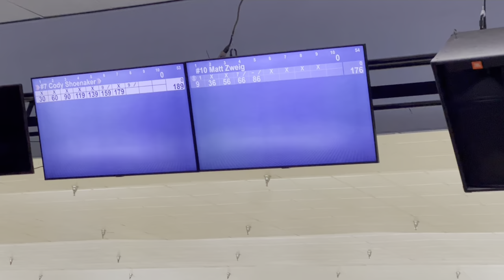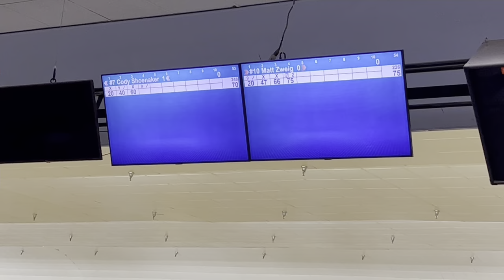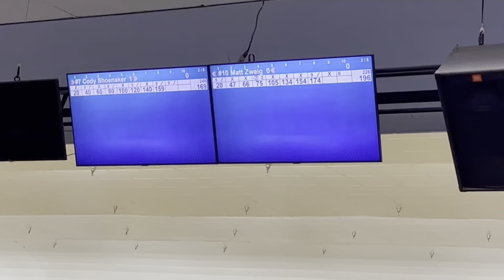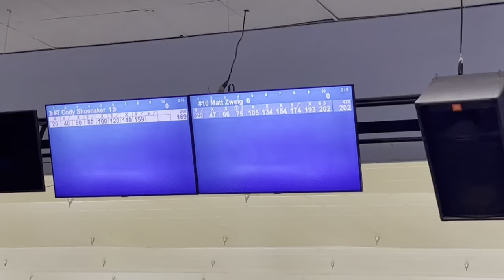Cody shoemaker vs Matt Zweig in the rd of 16 at the cheetah championships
Get JR's new E-book talking about the basics of the approach

Join the new membership and be able to follow along with JRs Daily Vlogs while on the road at PBA events.

If you would like to host a clinic near you